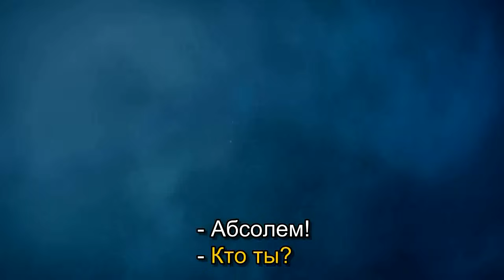Alan Rickman: Alice in Wonderland (2010)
Alan Rickman as the blue Caterpillar Absalom (voice)
Алан Рикман озвучивает синюю гусеницу Абсолема в фильме Тима Бартона «Алиса в стране Чудес». Субтитры с сайта